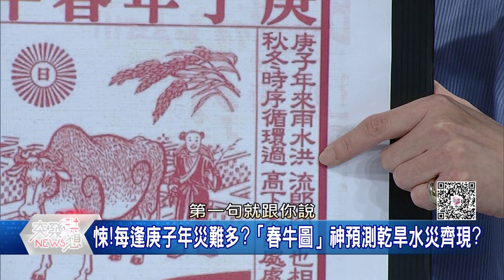精華片段》庚子年災難多?天災異象頻傳!丁學偉獨家揭秘古書神預測!【突發琪想】20200703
下載【年代電視】APP：
iOS平台：